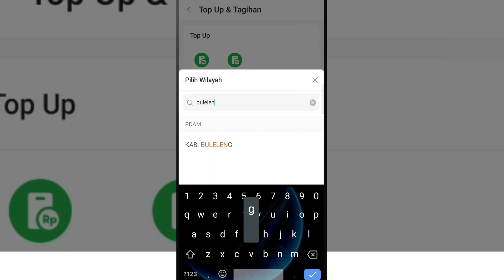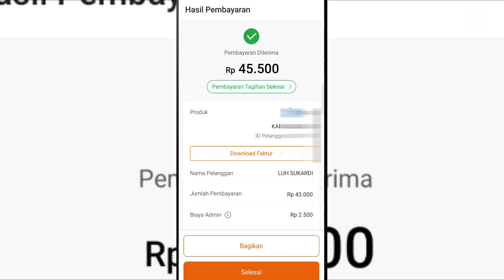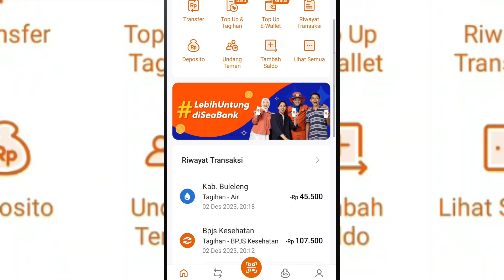Cara Membayar Tagihan Air PDAM Melalui Seabank 2024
mau bayar tagihan air pdam? pakai seabank aja, cepat, mudah dan aman. Bagaimana cara membayar tagihan air pdam melalui seabank? yuk simak